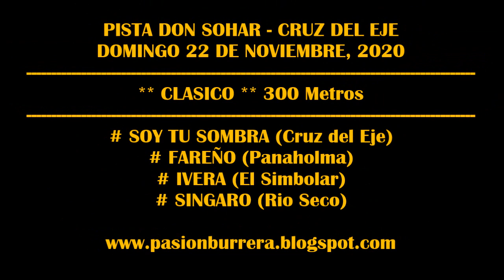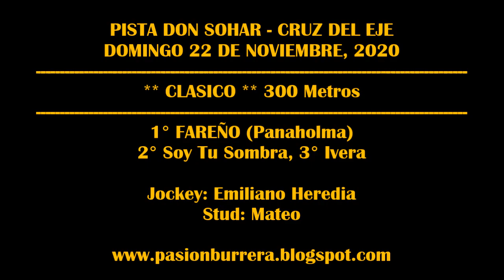FAREÑO - PISTA DON SOHAR (22-11-20)